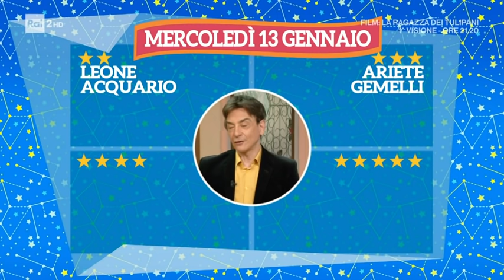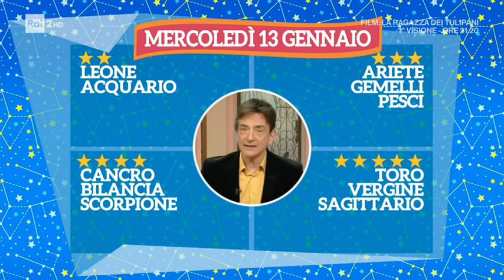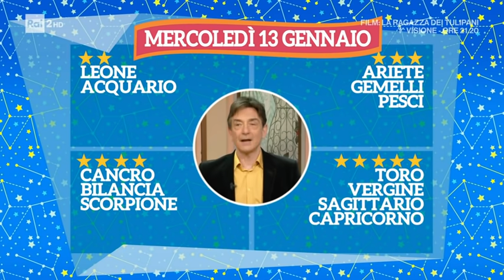L'oroscopo di Paolo Fox - I Fatti Vostri 13/01/2021